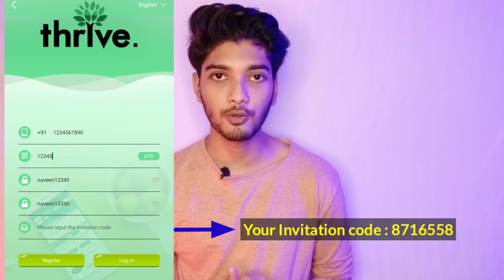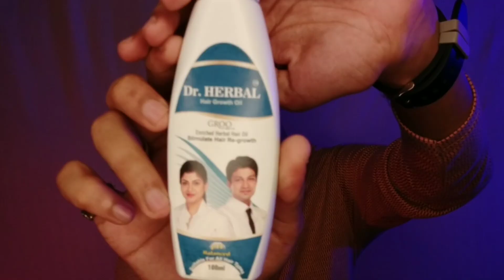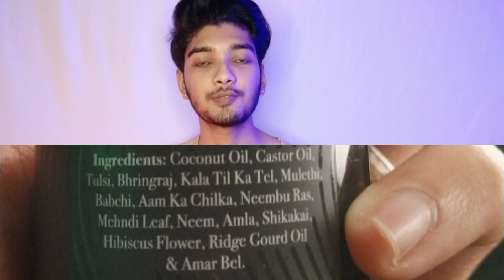4 Best hair oil I used for my hair problems | AR STUFFZ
4 BEST HAIR OIL

#4 (YOU CAN BUY OFFLINE)

best anti hairfall shampoo (shampoo)

best hairdryer (hairdryer)